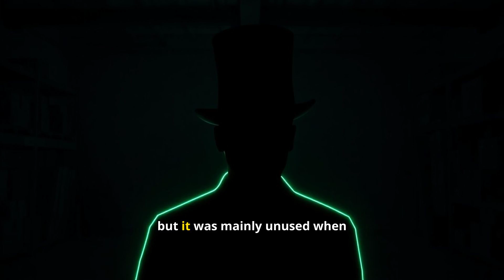GNOMES! I saw a neon green imp in a top hat